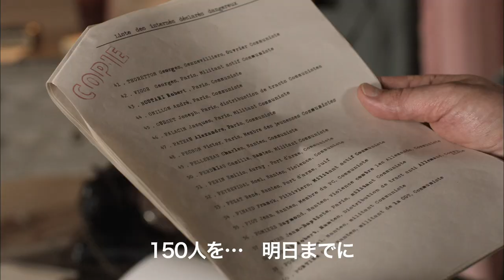『シャトーブリアンからの手紙』予告編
ナチ占領下に起きた悲惨な事件──ドイツの負の歴史を『ブリキの太鼓』の巨匠監督が描き出す
2014年10月より全国公開
（作品詳細）